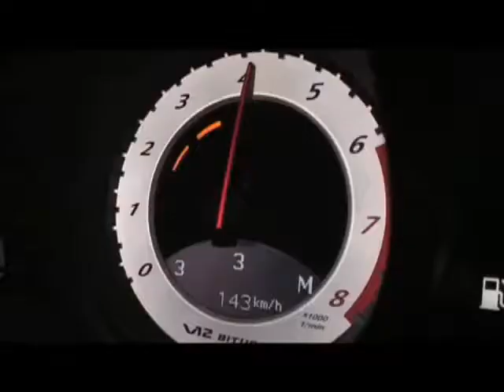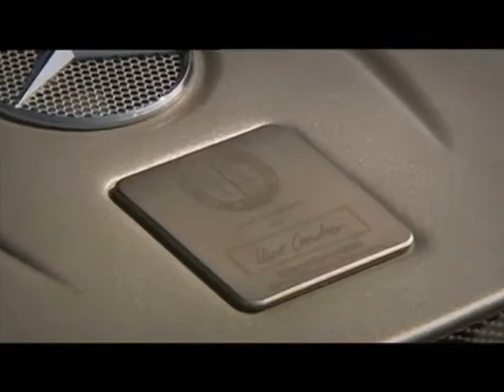Mercedes SL 65 Black Series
A cool video of the Mercedes SL 65 Black Series. This shows the SL 65 cruising around on a racetrack and some close up video.